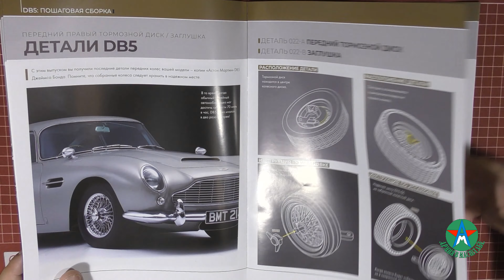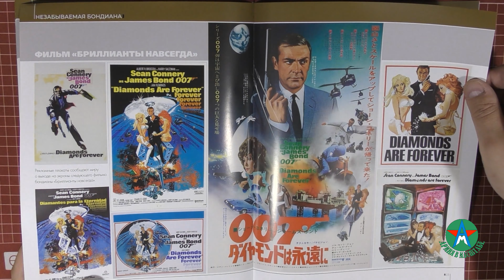Сборка модели автомобиля Aston Martin DB5 1/8 Eaglemoss ЧАСТЬ 6 (журналы 19-22)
Помощь на развитие канала:
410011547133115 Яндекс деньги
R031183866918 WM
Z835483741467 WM